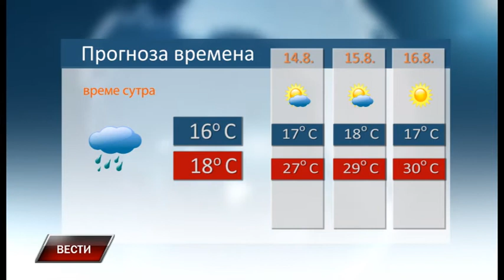Vesti 12 8 2017